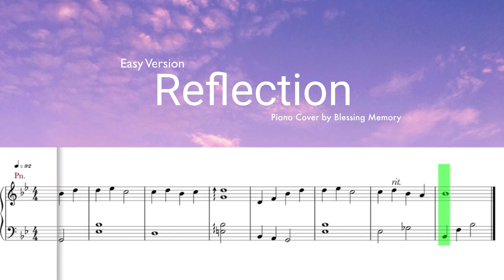Mulan - Reflection (Easy Version) Piano Cover